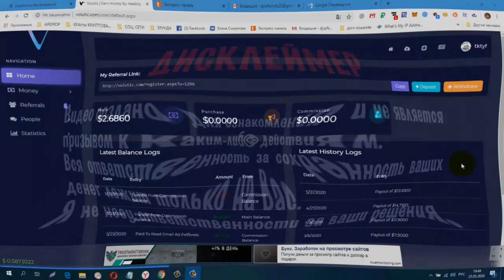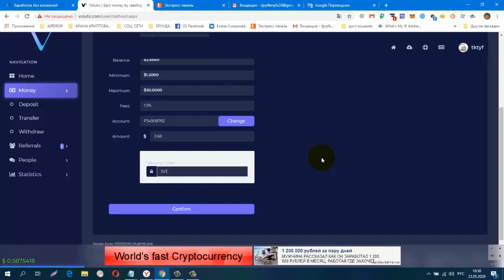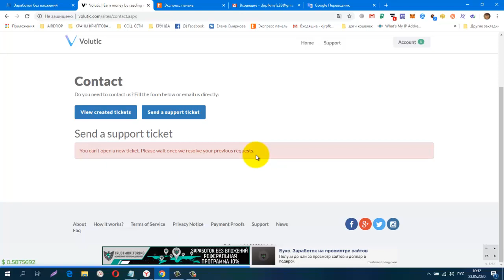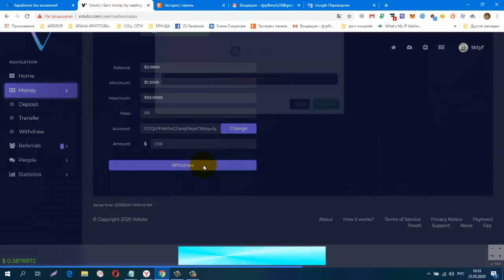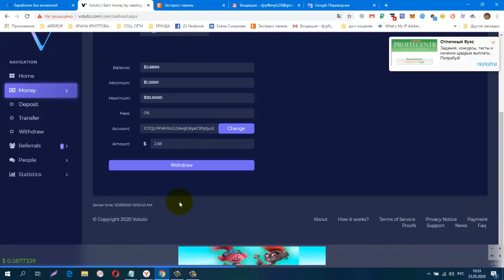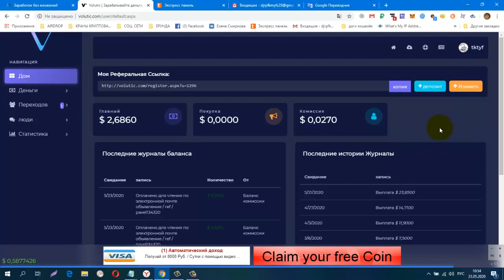Без вложений Volutic Заработок на письмах, ЧТО ПРОИСХОДИТ ???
регистрация
обменник Magnetic Exchange
регистр.
СОЦ. СЕТИ , РЕФЕРАЛЫ В ЛЮБОЙ ПРОЕКТ!
CashJuice
gohubz.
РАСШИРЕНИЯ ДЛЯ ПАССИВНОГО ЗАРАБОТКА И РЕКЛАМЫ
постепенно будут добавляться новые краны.
Мои дополнительные ютуб каналы
ССЫЛКА НА НОВОСТНОЙ ЧАТ VK.
Бесплатная Реклама. Заработок в Интернете.
Домашний Бизнес в Интернет. Реклама.
Бесплатная Реклама, Для Всех !